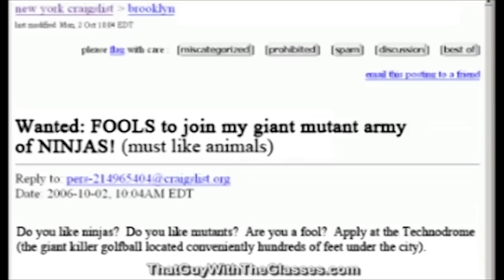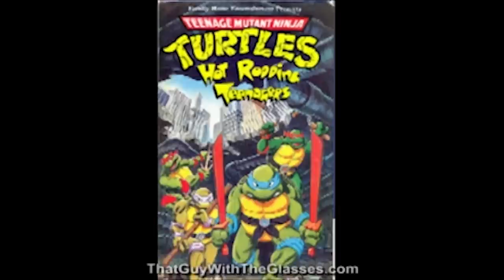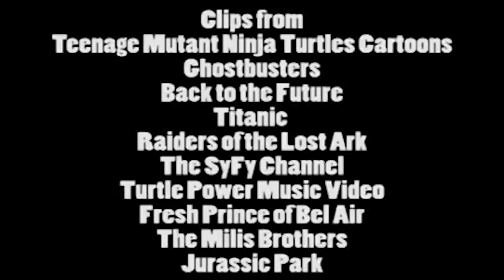Teenage Mutant Ninja Turtles Cartoon – Nostalgia Critic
The Nostalgia Critic takes a look at the first couple of episodes of the Teenage Mutant Ninja Turtles cartoon. Originally aired on 12/29/2010

Teenage Mutant Ninja Turtles is an American animated television series produced by the studio Murakami-Wolf-Swenson and the French company IDDH. The pilot was shown during the week of December 28, 1987 in syndication as a five-part miniseries and the show began its official run on October 1, 1988.